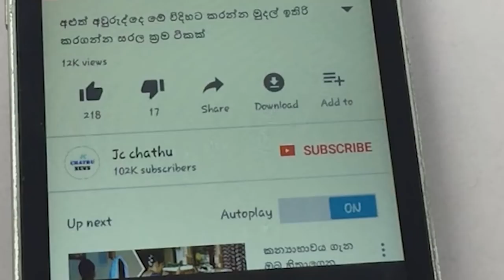අද පැවැත්වෙන 20 යි 20 තරඟ පැවැත්වෙන කොළඹ ආර්. ප්‍රේමදාස පිටිය මාලිංගට සහ කුසල්ට වාසි ගෙනා හැටි